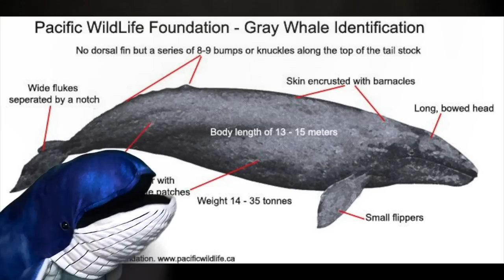HAIL TO THE WHALE || Amazing Animal News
Thank you Mediterranean Shipping Company for actually giving a darn!

I think this was the best edited video I've ever done. Tell me what yall think in the comments below :D
What is Puppetaria???
Puppetaria is the land of the puppets! Puppets love...things, yeah I'm writing this sleep deprived.

Schedule: About once a week
Some Puppets Featured in this episode:
-Animal Boy
-Mr. Monster
-The Humpback of Notre Dame
-Nar Whalliums
-Fresh Prince of Bel-uga
-Mookey (announcer)

"Caribbean Steel Drum Happiness" by Doug Maxwell

Wheel of Fortune belongs to ABC
Real House Wives belongs to Bravo
Fresh Prince of Bel-Air belongs to NBC
Grey's Anatomy belongs to ABC
Breaking Bad belongs to Sony Pictures
Porky Pig belongs to Looney Tunes and Warner Bros
Patrick Star belongs to Spongebob Squarepants and Nickelodeon
Editing Done By Animal Boy and Jim